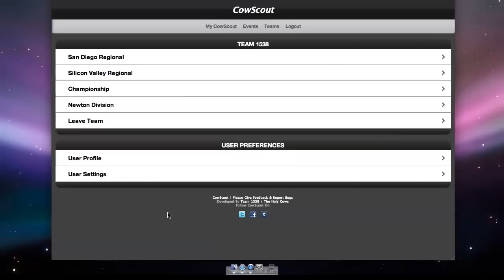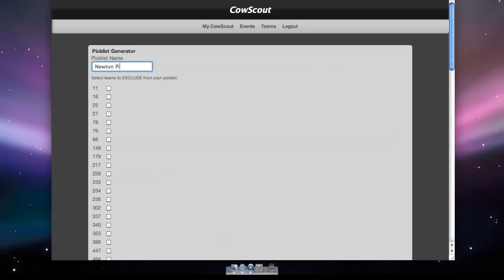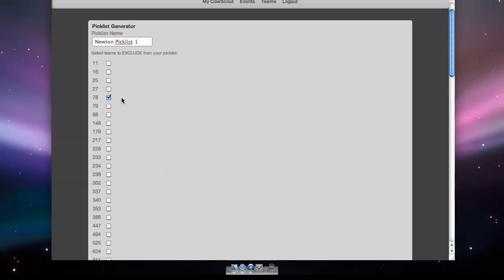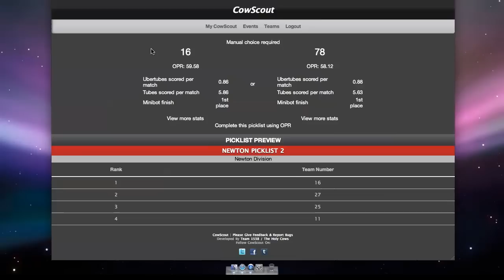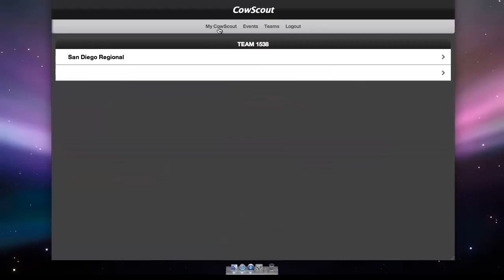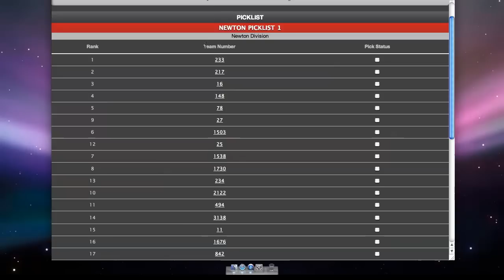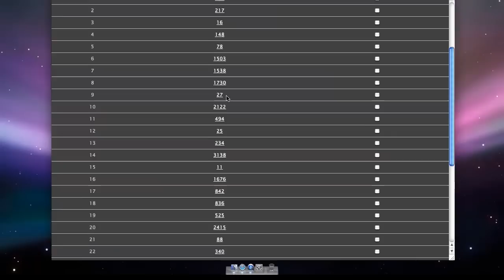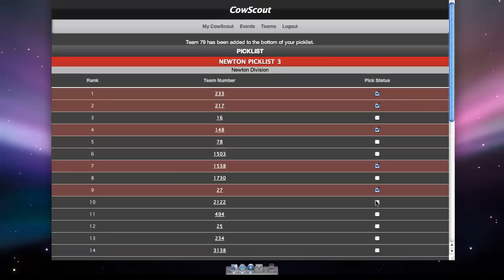CowScout Showcase: Picklist Manager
This video features the CowScout Picklist Manager.  The manager makes it easy for teams to create picklists by providing simple team A vs team B choices.  CowScout will be released on January 2nd, 2012.